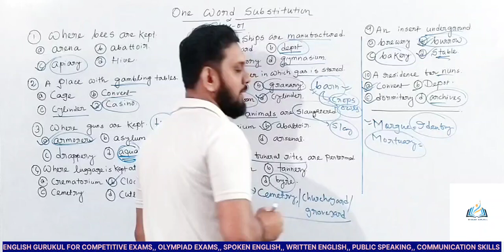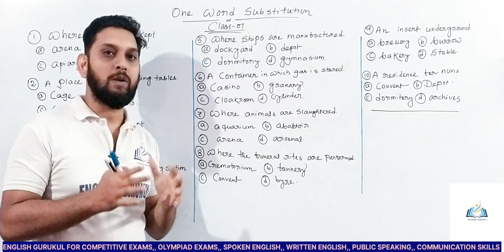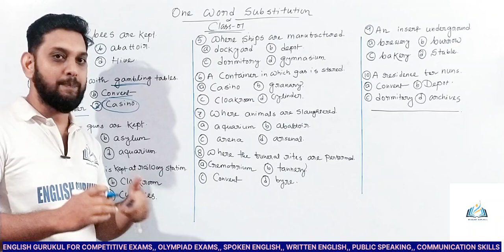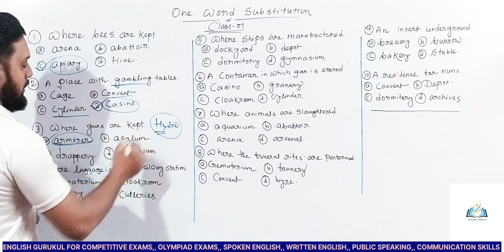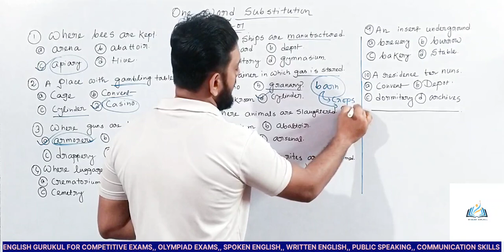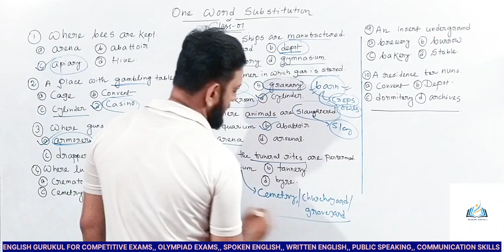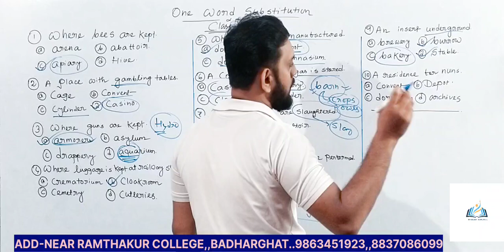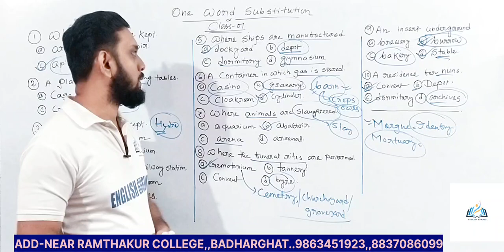ONE WORD SUBSTITUTION